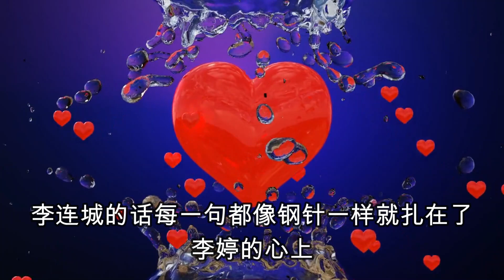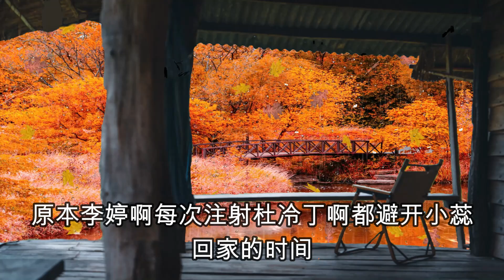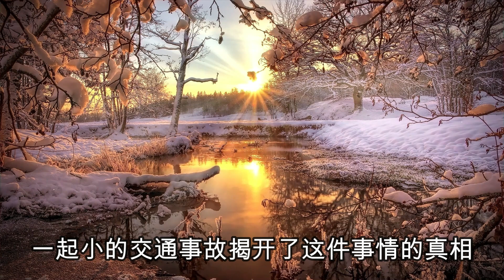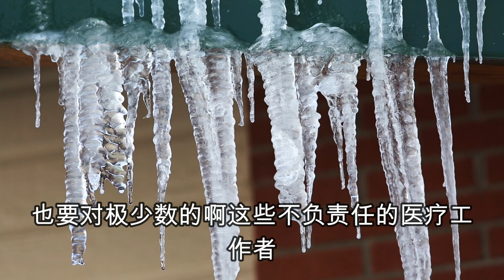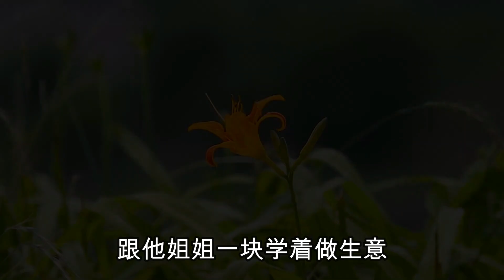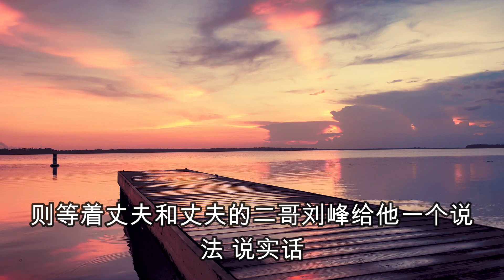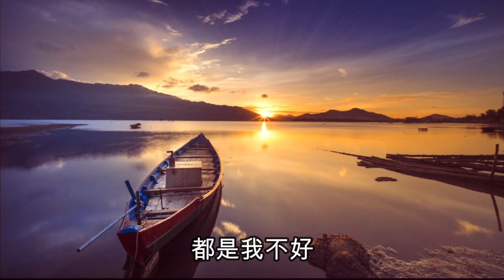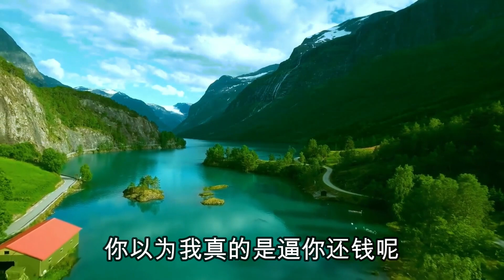中国刑侦大案纪实录，妻子的特殊经历，都无法与丈夫同房